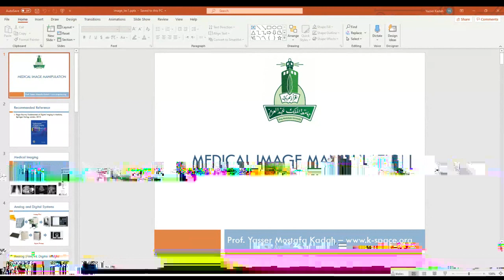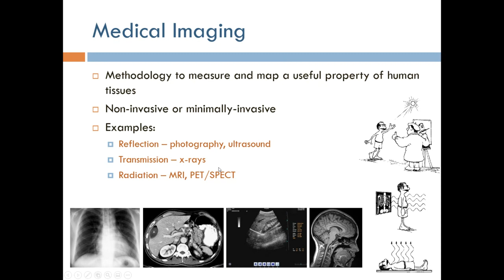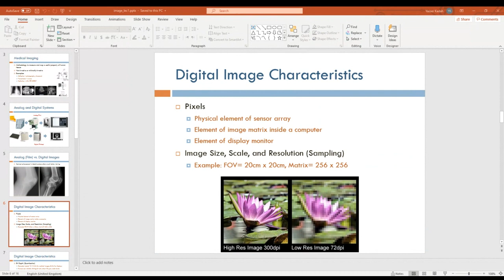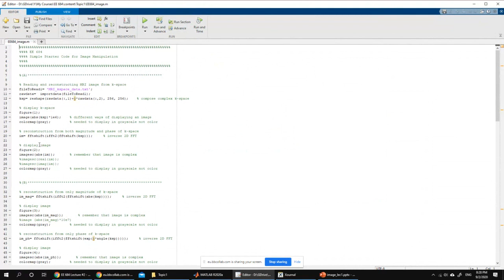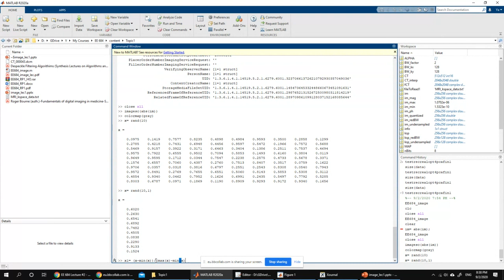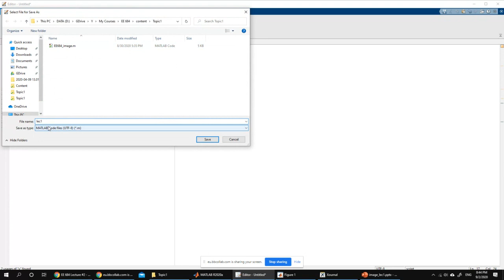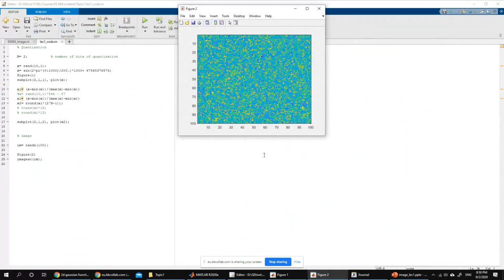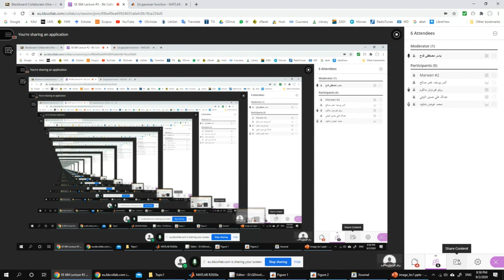Lecture 1 - Advanced Computer Applications in Medicine Course Recordings - Spring 2020